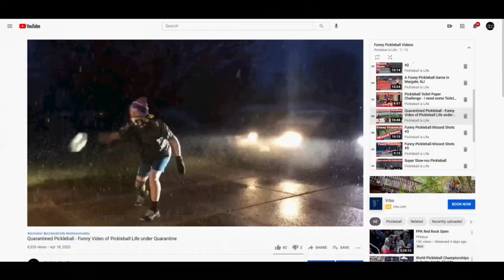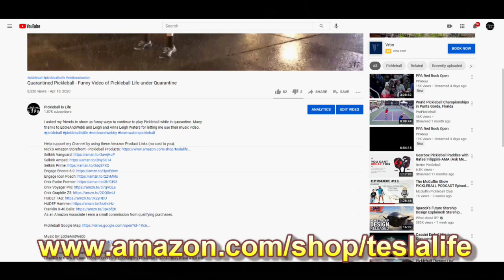Galloway Pickleball - 10 New Courts!!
Galloway Township in Galloway, NJ just built 10 pickleball courts that are individually fenced.